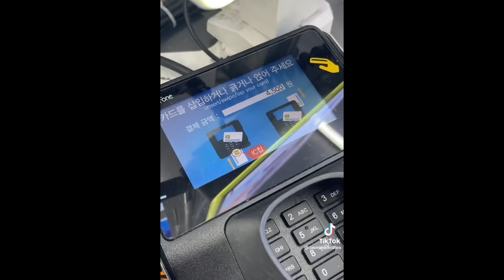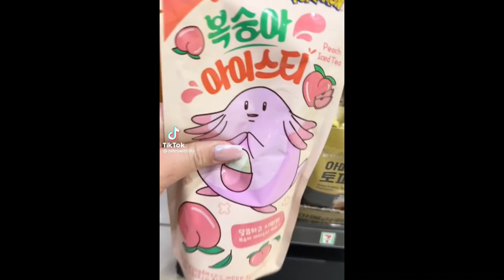ASMR | Korean Convenience Store TikTok Compilation 🍜🥤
!VIDEOS AREN"T MINE!
❱ http:˚♡toaz! ˚ˑؘ🍥·˚